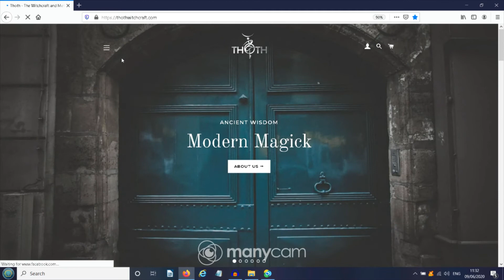No Holds Barred Witchcraft | Podcast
We know there are many podcasts out their all about Witchcraft & Occultism but many only focus on the basics or are far to academic and not practicle.

We plan on releasing the first half hour in podcast formar but us nasty witches do get a little close to the mark so we will be releasing full, unedited podcast episodes on the Thoth Withcraft Patreon which you can check out by clicking this